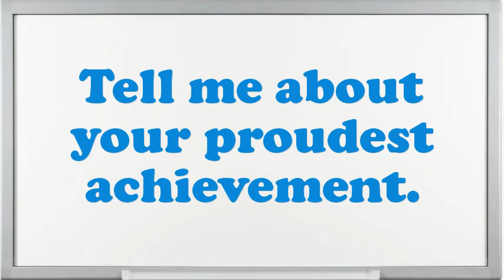Lifeguard Interview Questions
Interview Questions for Lifeguard.What makes your comforts about an Lifeguard position?What was the most complex assignment you have had?What would be your leading endowment as an Lifeguard job?Give me an example of a high-pressure situation?How do you decide what gets top priority when scheduling your time?